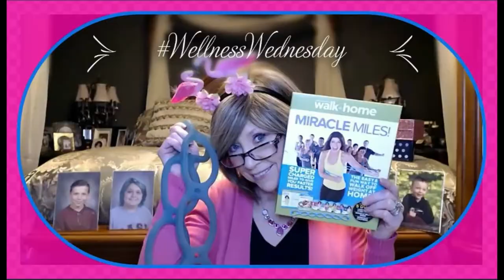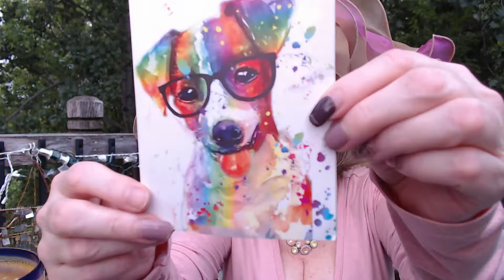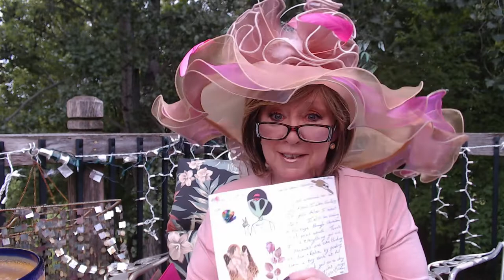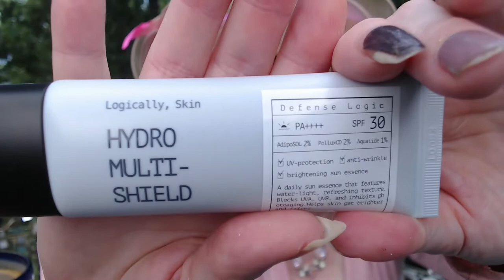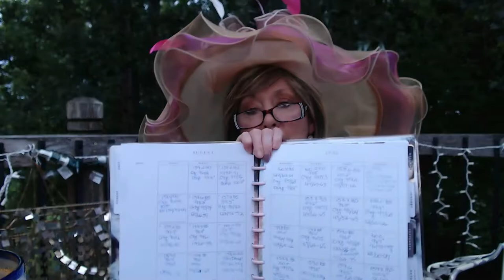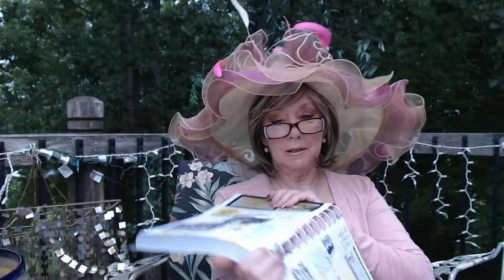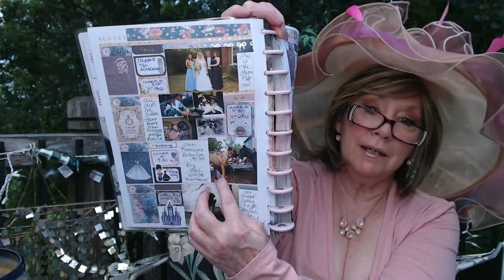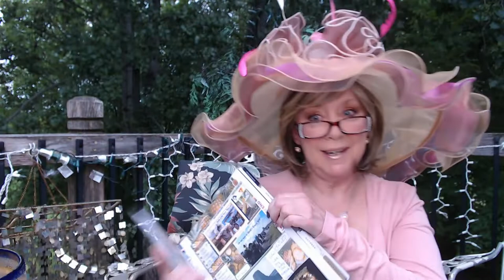Coffee, Tea, Wine & Life , & Stylevana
Sorry, that this ran a little long!!

Channels Mentioned

The info on this Cult fav Box is from Julia!! She is the best!
They are incredibly great value so check them out at Stylevana

Thanks to Julia for doing a fabulous video!

 XOXOX
Nancy